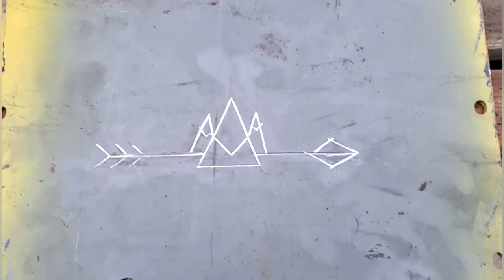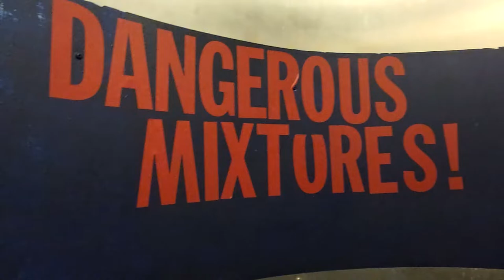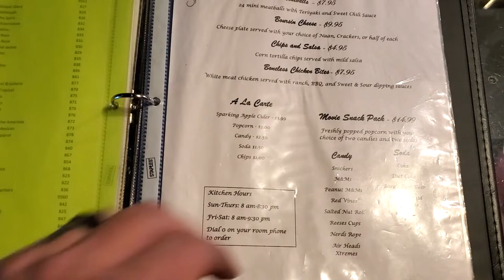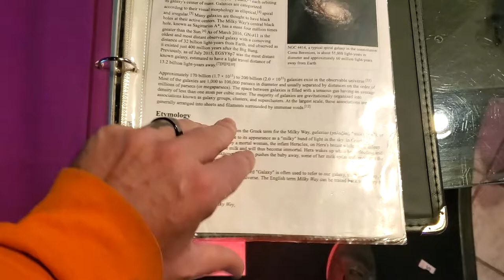Anniversary Inn - Lost in Space (Birthday Special)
Momma took Dad to the Anniversary Inn for his Birthday. We stayed in the "lost in Space" room and it was amazing. Come along and see how awesome this themed room was. Located in Logan, Utah. we suggest making the trip and checking it out. They also have locations in Salt Lake City, Utah and Boise, Idaho.

Results may vary. Some assembly required. Winners were chosen randomly. No warranty applied. All illegal activities were filmed in Mexico. The props aren't real, but the grips are. Food and drinks are provided by my paycheck. I reserve the right to reserve rights to the wrongs. Please sit back and put your seats in the upright position. Owner assumes no responsibility. Fasten your seat belts. Our rides are always bumpy. Don't try this at home. Purchases are always necessary. Use at your own risk. Objects in mirror are closer than they appear. Hold on tight and enjoy the views!!!